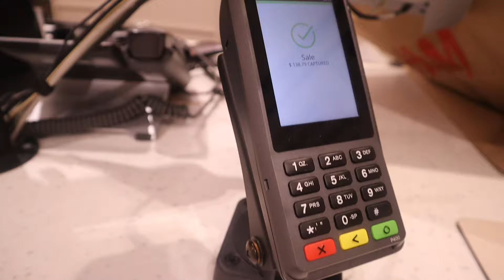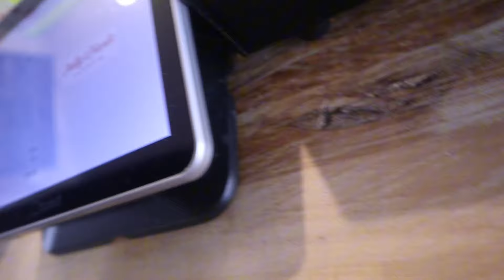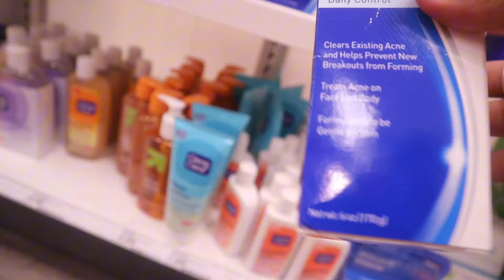JUNE RESET||*summer edition*|| shopping, target run, Nails|| NAOMIJAII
Hey my lovesssss, it is officially summerrrr that means more vlogs!! I have been away for a while but not that long to keep me away from my camera!